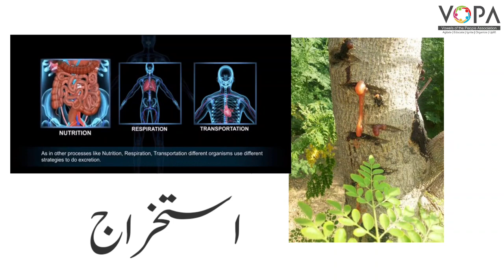9th|| Sci -2|| Chapter NO 15||جانداروں میں حیاتی افعال|| jandaro me hyati aafal